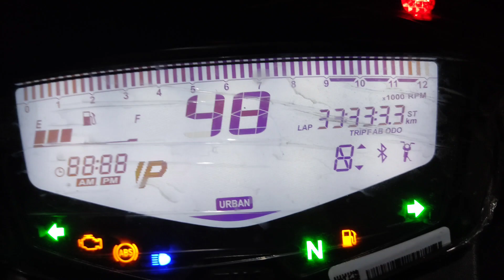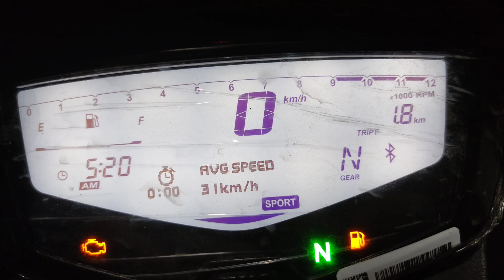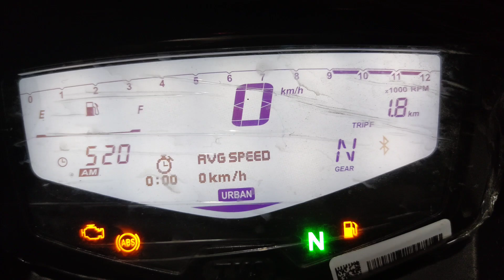TVS Apache RTR 160 2V Detailed Review in hindi | Is it Worth or Not in 2023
Welcome to @a3motorworld

Showroom details - Biswas TVS
Adress - Danga, Sujapur, Malda (W.B)

Hello Dosto,

    Is Video me hamne TVS RTR 160 4V ke base verient ki Review kiya hain details me.

Is Video me is Bike ke Engine Specifications, Features, price etc bataya gaya he Simple tarike se.

Is Video me jitna kuch bola gaya hain o hamne dekhkar aur Research karke bataya hain to is bajese sare chis bilkul Genuine hain.

And Comment💬 your opinion.

Any more enquiry contact to this E-mail -

This video for only educational or knowledgeable purpose, so i use your video that cause, so don't give us any Copyright.